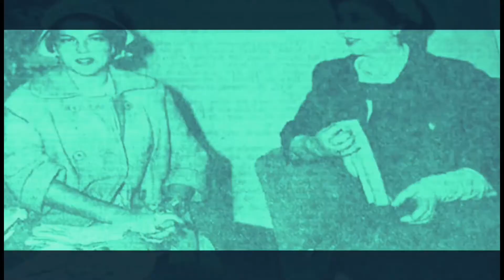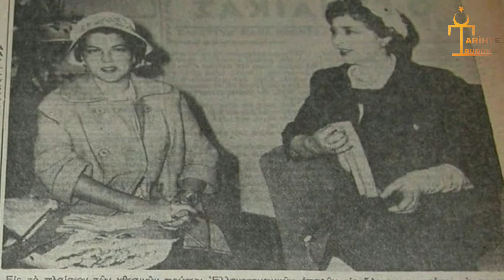Fatma Berin Menderes'in Vefatı (22 Nisan 1994) | TARİHTE BUGÜN